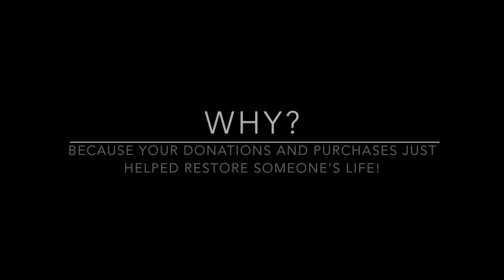Meet Realtor & Model Brittany Harvey!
Meet Brittany Harvey Keller Williams Realty, Inc. Realtor & Directions USA Model & Artist Management model! We are so thankful for her continued support with us. Watch to see how she gives to Miracle Hill! ‪#‎iGiveToMiracleHill‬